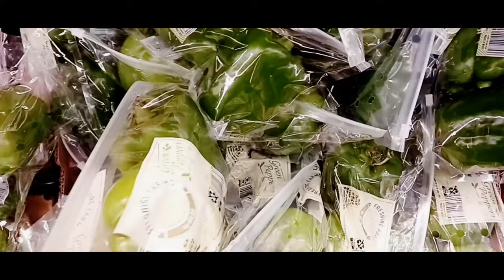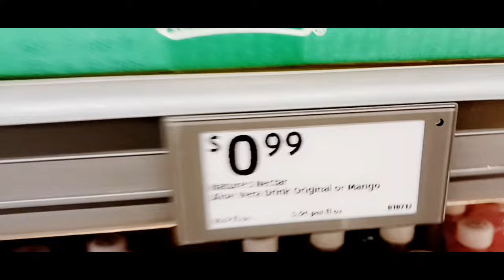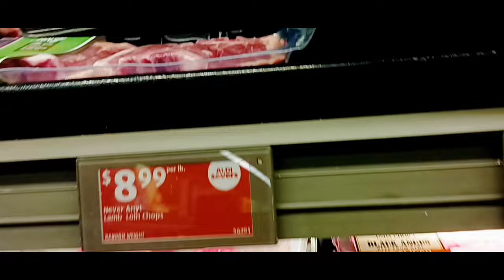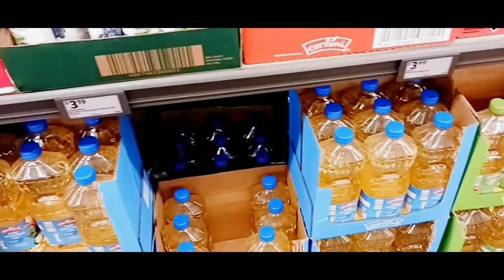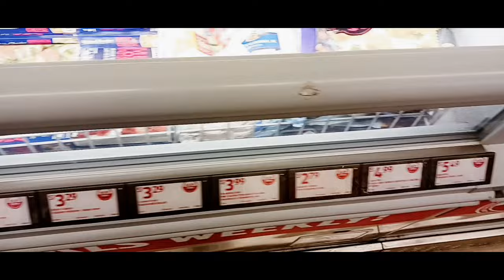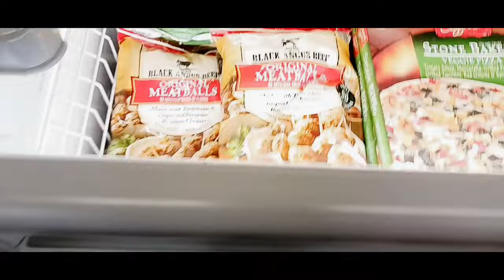Shop with me at Aldi with $50.00 Budget for a Week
Join us on an exciting shopping adventure at Aldi as we embark on a mission to feed ourselves for an entire week on a budget of just $50.00! In this captivating video, we'll take you through the aisles of Aldi, a renowned haven for quality groceries at affordable prices.